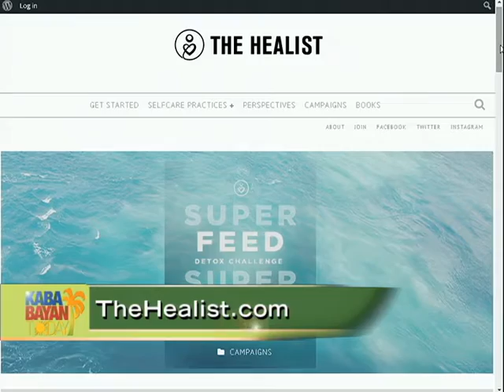Superfeed Superfeel Detox Challenge ( Part 1 of 4 )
Doctor Camilla Griggers shares with us the importance of detoxing . It's a new year and we all need to get rid of metabolic waste ! This show discusses her Superfeed Superfeel Detox that consists of the 7 daily drinks. What they are , how to make them ,what they do . Spicy lemonade, superfood drink, green juice, coconut water , kombucha , potassium broth , detox tea .